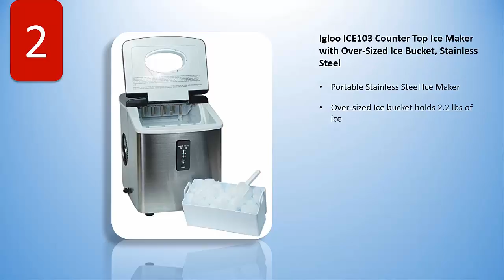Best 5 Ice Makers Review | ice Makers wikiitems.com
In this video, we have tried to find the best products based on the customer experience and durability with the best quality.

We agree that some of the product may be not eligible to you as perfect to be best.

Best 5 Ice Makers Review is all about the currently used Ice Makers and picked from Amazon, ebay clikbank and from other sources. As these Ice Makers are present to make any shopping on these sites. In most of the cases these Ice Makers and the Best 5 Ice Makers Review may be different depending the global market places.

The qualities of the Ice Makers
1. Durable in all weather.
2. Useable by almost everyone
3. Mostly cost effective in purchase
4. Long lasting utilization
5. Best in ROI
6. Very crafty in manufacturing
7. Color variation is available (depends)
8. Performance in checked to high level (depend)

Best 5 Ice Makers Review contains only 5 best Ice Makers short detail with some mention worthy points to this video best. We do some research on make it best and equally judge to create the best review on any product.  Before taking any decision to purchase any product we are requesting you to have a look on the